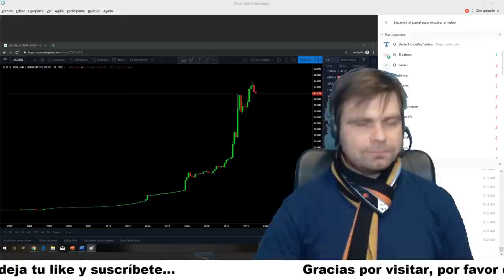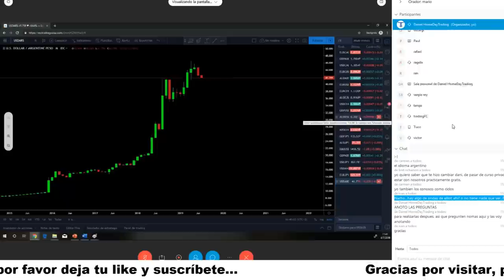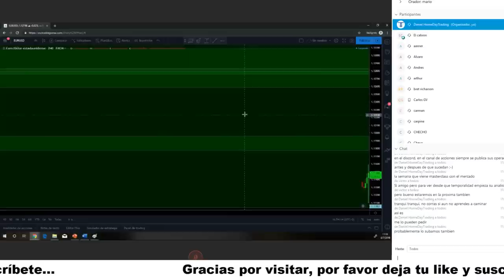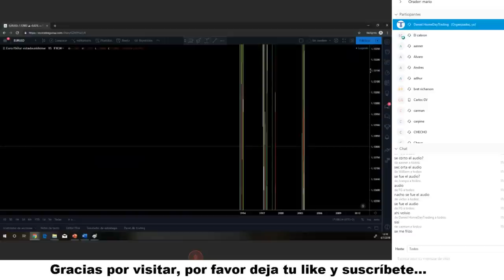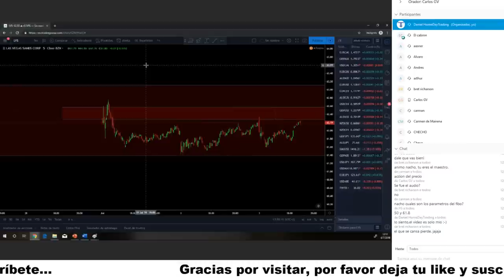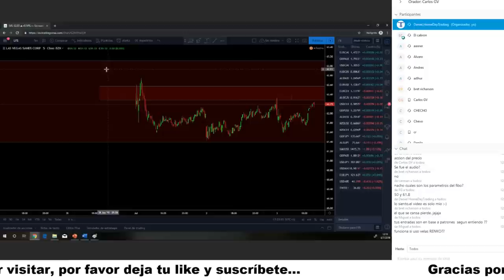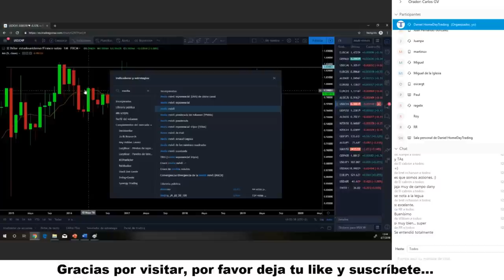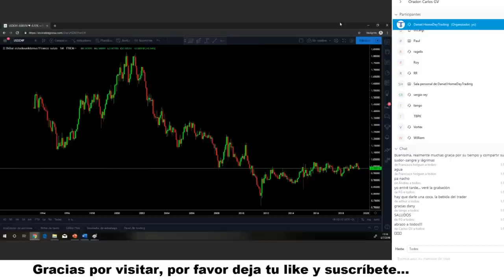MasterClass ESTRATEGIA DAY TRADING 📈 Zonas macros y micros con FIBONACCI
En esta MASTERCLASS el trader pro Nacho (alias El Cabrón en discord) explica detalladamente su estrategia para operar en day trading 👉 Buscando zonas macros y micros a través de fibonacci para tomar operaciones en day trading.